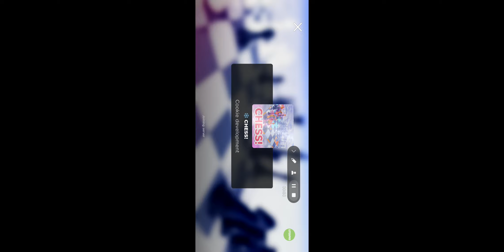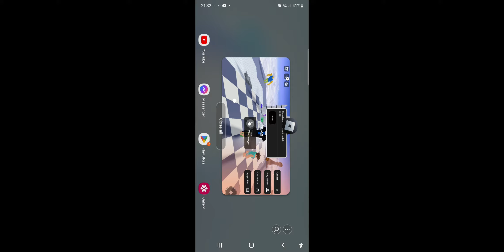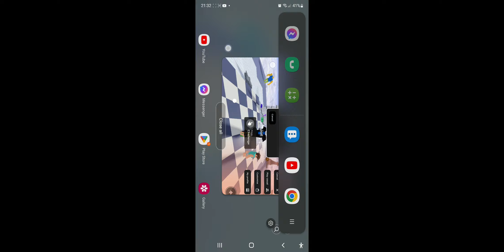April 2, 2023